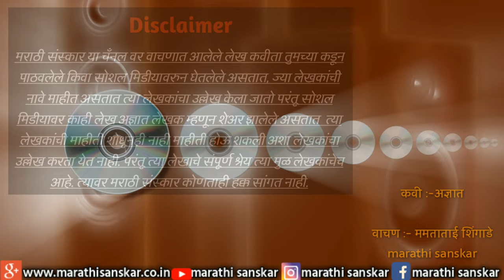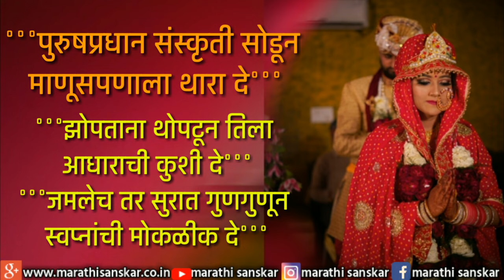तुझ्याकडे काय आहे का रे, माझ्या नावाचं ? | navra bayko nate in marathi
तुझ्याकडे काय आहे का रे,
माझ्या नावाचं ?

सुंदर विचाराचा संग्रह- ८
मैत्री विचार

teg-
navra bayko relationship in marathi,
navra bayko status,
navra bayko kavita,
navra bayko bhandan kavita,